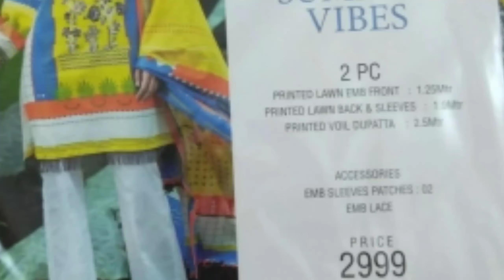New Collection| Unstich Lawn Suits | Summer Vibes 2020| Ittehad Brand